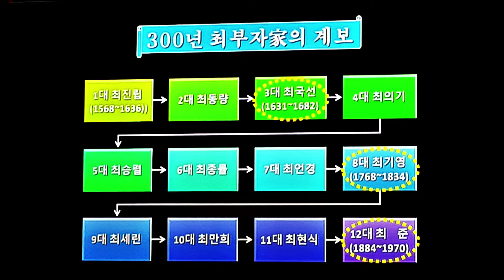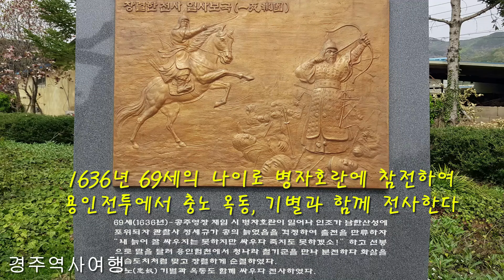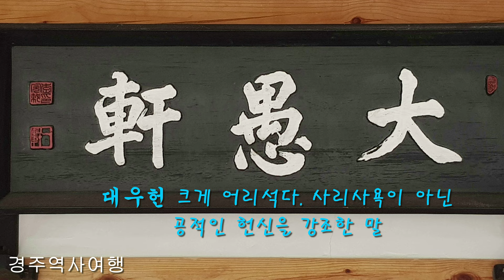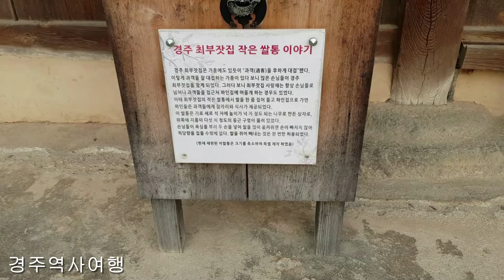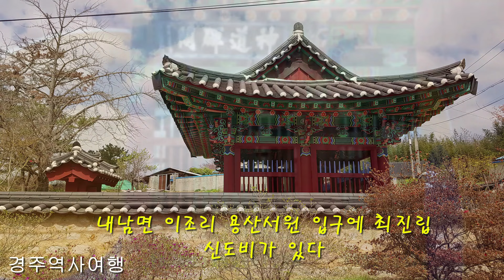경주 최부자_ 노블레스 오블리주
경주 최부자는 12대 300년 동안 만석의 재산을 지켰고
9대 진사를 배출하며 가난한 이웃을 도우면서
한국의 노블레스 오블리주를 실천한 바른 부자이다.

경주 교동에 있는 최부자 고택은 조선 중기 최씨 집안이
경주시 내남면 이조리에서 교동으로 이주하여 정착한
1779년 경에 건립 되었다.
원래는 99칸 이었으며 문간채, 사랑채, 안채, 사당,
곳간으로 구성 되었다.

경주시 현곡면 하구리에서 태어난 최진립은
3살때부터 외가인 내남면 이조리에서 살았다.
이조리에는 최진립이 어려서부터 성장하며 생활하던
집인 충의당과 굶주린 사람들을 구휼하던 활인당,
최진립을 기리기 위한 동상 등이 있다.

1대 최진립(1568~1636)은 임진왜란, 병자호란을
거치면서 나라를 지켰다.
3대 최국선(1631~1682) 때는 벼농사에 이앙법을
도입하여 부자가 되었다.
12대 최준(1884~1970)은 일제강점기 독립운동을
지원하고 해방 후에는 교육사업에 전재산을 사용해서
마지막까지 종가의 사회적 책무를 다하였다.

♣  6훈 (여섯가지 행동지침)
1. 과거를 보되 진사 이상 하지 마라
2. 재산을 만석 이상 모으지 마라
3. 흉년에는 땅을 늘리지 마라
4. 과객을 후하게 대접하라
5. 사방 백리 안에 굶는 사람 없게 하라
6. 시집 온 며느리는 3년간 무명옷을 입게 하라

 ♣ 6연 (여섯가지 마음자세)
1. 혼자 있을 때는 평온하게 (자처초연: 自處超然)
2. 사람을 대할 때는 따뜻하게 (대인애연: 對人靄然)
3. 일이 없을면 마음을 깨끗하게 (무사징연: 無事澄然)
4. 일이 생기면 과감하게 (유사감연: 有事敢然)
5. 뜻을 이뤄도 담담하게 (득의담연: 得意淡然)
6. 실패해도 태연하게 (실의태연: 失意泰然)

♣ 노블레스 오블리주
프랑스어로 귀족의 의무 란 뜻.
가진자(부,권력) 및 지도층의 사회적 책임이나 의무.

♣ 최부자집은 다음과 같이 선조의 호를 편액에 적용하여
부자이지만 겸손해야 함을 강조하고 있다.

1. 용암고택(龍庵古宅) : 용의 정기가 스며드는 집

2. 대우헌(大愚軒) : 크게 어리석다 는 뜻
사리사욕을 따지지 않는 공적인 헌신을 강조한 말.
스스로 어리석음을 자처함으로써 상대방의 경계심을 없애라.

3. 둔차(鈍次) : 둔한 2등.
1등만 강조하는 현대사회에 경종을 울리는 문구다.
어리석은듯 버금감. 남보다 잘났다고 나서기 보다는
중용지도(中庸之道) 를 실천해야 함을 강조한다.

 ♣ 최부잣집 쌀통 이야기
경주 최부잣집은 가훈에도 있듯이 과객을 후하게
대접 했다.
그러다보니 최부잣집 사랑채는 항상 손님들이 너무
많아서 집근처 하인집에 머물게 하는 경우도 있었다.
이때 최부잣집의 작은 쌀통에서 쌀을 한 줌 집어 들고
하인집으로 가면 잠자리와 식사를 제공했다.
쌀통은 나무상자로 위쪽에 둥근 구멍이 뚫려 있는데
손님들이 욕심을 부려 두 손을 넣어 쌀을 많이 움켜쥐면
손이 빠지지 않아 적당량을 집을 수 밖에 없다.
쌀을 쥐어 빼내는 것은 한 번만 허용되었다.

♣ 최부자집의 현재 소유는 영남대학교 이다.
마지막 최부자인 최준이 1947년 대구대학을 설립하였고,
1967년 청구대학과 합병하여
지금의 영남대학교가 되었다.

♣ 충의당
내남면 이조리에 있으며 최진립이 어려서부터 살던 집의
사랑채 명칭.

♣ 용산서원
내남면 이조리에 있으며 졍무공 최진립의 위패를 모시고
향사를 지낸다.
서원 입구에 최진립 신도비가 있는데 귀부(거북받침돌)와
이수(머릿돌)의 조각형상이 화려하다.
서원은 전학후묘 구조로 누각인 청풍루, 강학공간인
민고당, 내삼문을 지나 제향공간인 숭렬사우가 있다.
외삼문과 동재, 서재는 복원이 안 되었다.